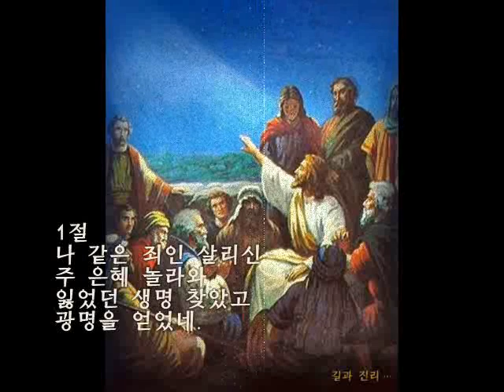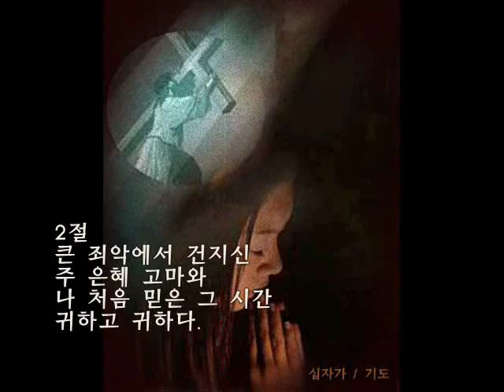나 같은 죄인 살리신 u [찬송-최귀라]